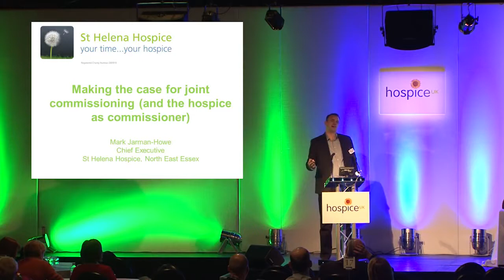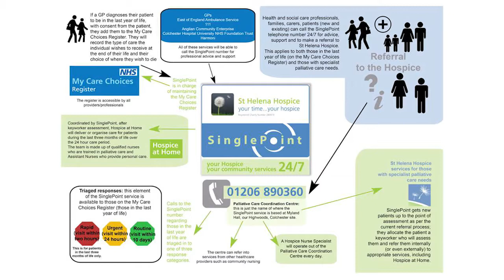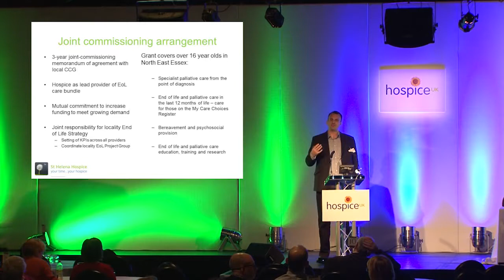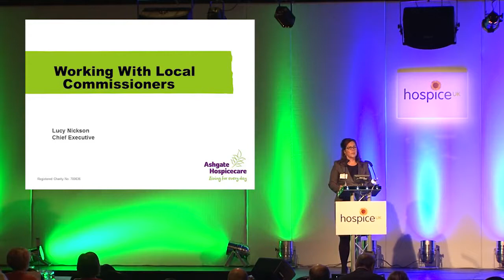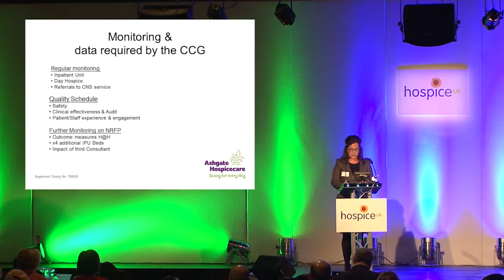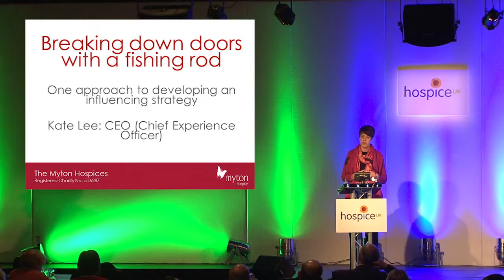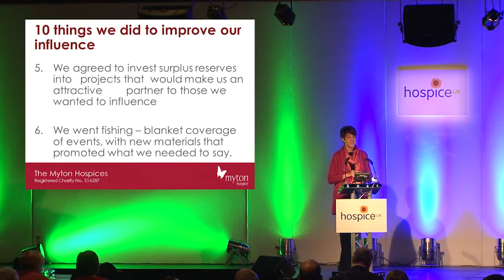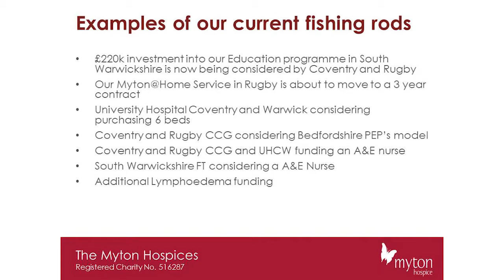Demonstrating the value of hospice care to commissioners